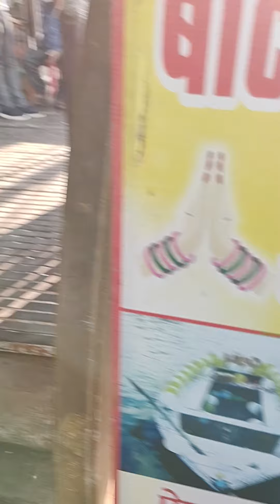October 25, 2022